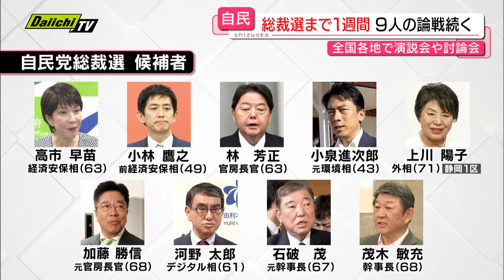【自民党総裁選】投開票日まで１週間…これまで全国各地で展開された論戦を県民はどう見ているのか？(静岡)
自民党総裁選の投開票日まで1週間となりました。これまで全国各地で交わされてきた論戦を県民はどう見ているのか？